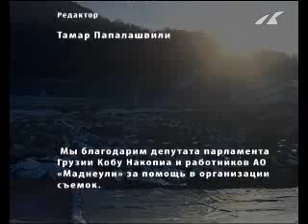Грузия с Олегом Панфиловым - Катариненфельд (часть III)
Когда-то этот городок назывался Катариненфельд и был основан немецкими колонистами, переселенными сюда во времена Российской Империи.
Советская власть выселила их, но не смогла уничтожить немецкий дух, которым пропитано все вокруг.
А еще здесь есть удивительный храм  Болниский Сиони с древнейшими надписями на грузинском языке. И наконец , недопеку от Болниси добывают золото.
Эксклюзивные съемки - в программе «Грузия с Олегом Панфиловым»